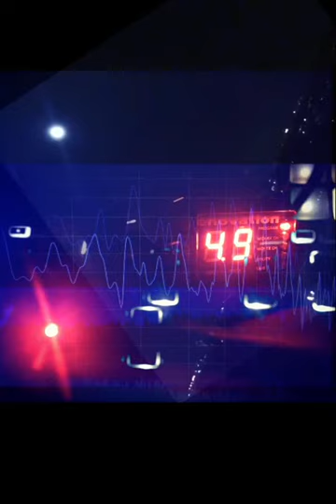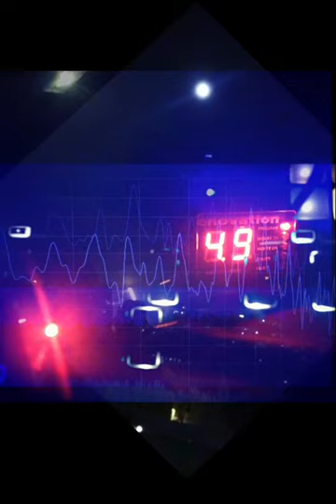Avril 24th by ̶j̶o̶z̶e̶f̶a̶l̶e̶k̶s̶a̶n̶d̶e̶r̶p̶e̶dr̶o̶-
my good old analog dco novation bass station from the nineties
going thru my neu! acquired old boss rv3 pedal
idem dito from the nineties_ _ _
setting 7
delay+reverb walhalla_ _ _

images are from my little journey
to lutetia oder paris
sacre coeur / montmartre by night
with some local kiddos
we bumped into @ petit joseph
in the 18ième _ _ _nice little bar
& after after after party
@ le glazart ,,,,,